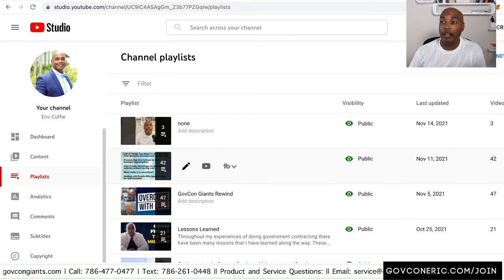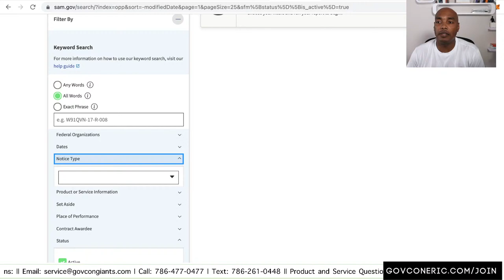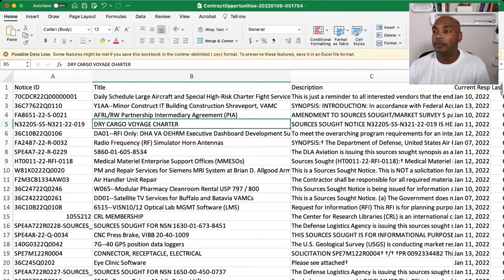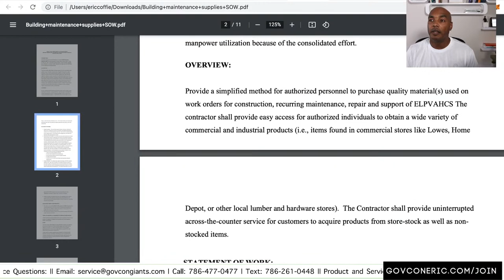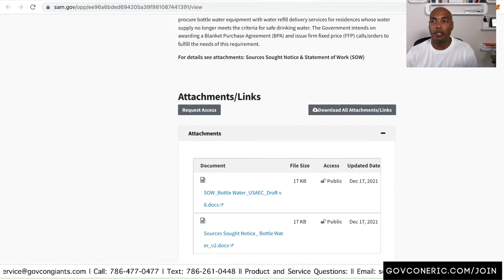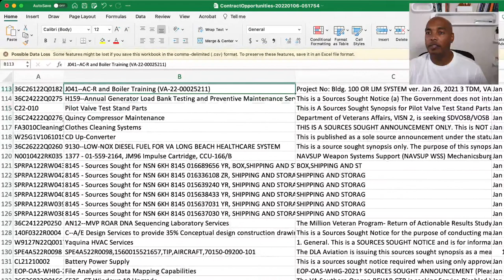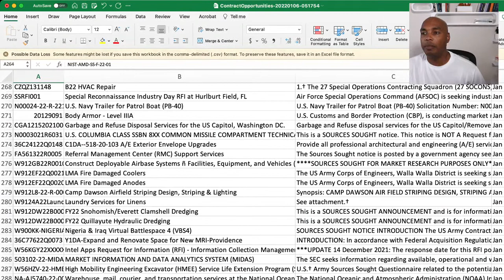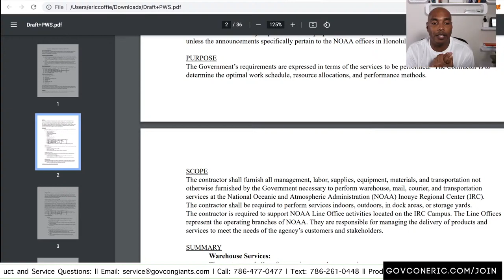Bid Opportunities in SAM.gov (System for Award Management)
💎🙌🚀Government Contracting Academy for businesses wanting more contracts 🚀🚀 Up to $500 FREE videos included with this offer 🧨🧨

00:00:00 Start
00:03:40 My YouTube Membership videos
00:07:27 On earlier live session
00:08:56 Make sure you are signed in sam.gov
00:10:11 Today's Topic
00:14:04 How to search in SAM.gov?
00:15:09 How to save SAM.gov search results into CSV file?
00:17:12 Can we search by keywords or NAICS code in SAM.gov?
00:19:58 Govcon Giants Resources
00:22:37 Contract opportunities in SAM.gov
00:26:16 Medical Material Enterprise Support OƧces
00:28:46 Modular Pharmacy Cleanroom Rental USP 797/800
00:30:15 Center for Research Libraries membership
00:32:29 Where do we find SAP and micro-purchases?
00:34:30 Maintenance, Equipment, and Supplies BPA
00:40:21 National Local Exchange Carrier Services for Oregon and Washington
00:41:50 Bottle Water Delivery Services
00:46:40 These are not bids
00:49:49 Q: With this contract, will I have to pay and get reimbursed?
00:50:36 Take advantage of this
00:54:11 OCP Medical Scrubs and Shoes
00:56:57 Some other contract opportunities
01:00:30 Substance Abuse Housing (LOU)
01:02:12 Some other opportunities
01:05:50 Logistics and Transportation opportunity
01:08:30 Other opportunities
01:14:50 Warehouse, mail transportation | Fixing SBA profile
01:19:56 Wrapping Up